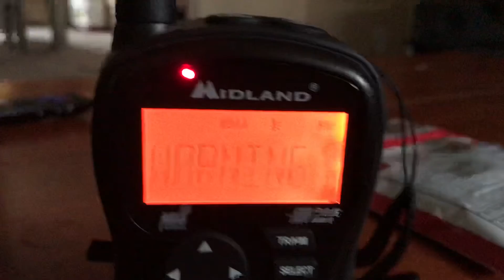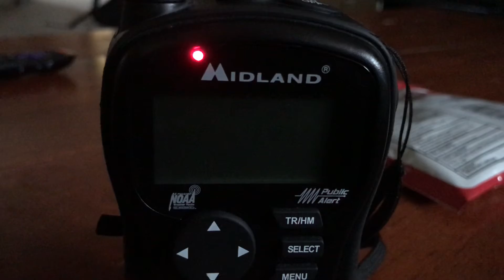EAS 134 SVR